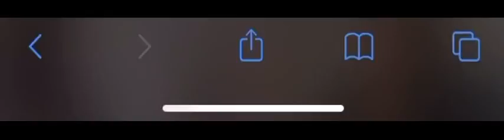Safari Search Engine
Nice background music huh?